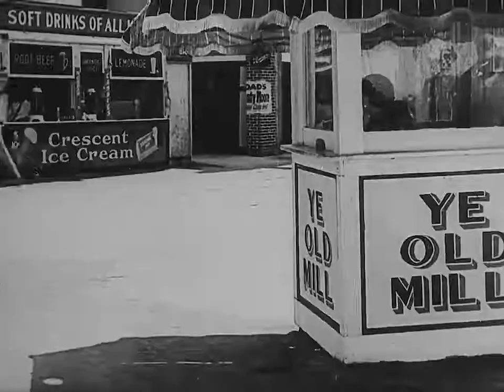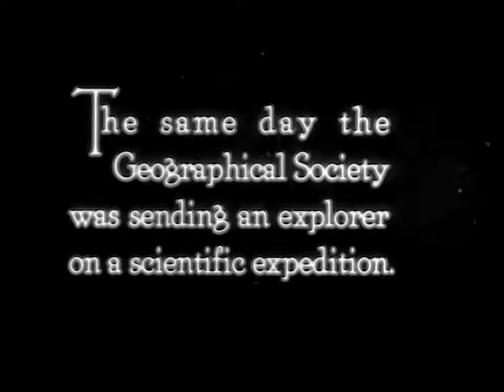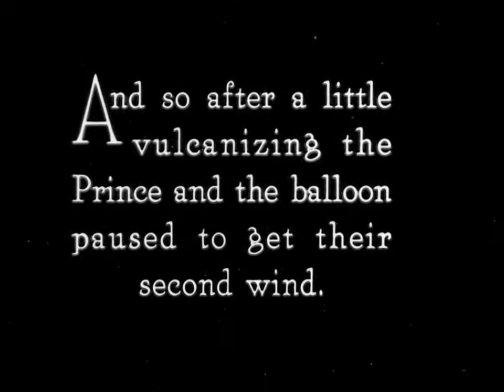Buster Keaton – The Balloonatic (1923) Silent film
A hapless amusement park attendant finds his run away balloon ride has left him in a strange predicament.
Directors: Edward F. Cline (as Eddie Cline), Buster Keaton (as 'Buster' Keaton)
Writers: Buster Keaton (as 'Buster' Keaton), Edward F. Cline (as Eddie Cline)
Stars: Buster Keaton, Phyllis Haver, Babe London

Joseph Frank "Buster" Keaton was an American actor, comedian, film director, producer, screenwriter, and stunt performer. He was best known for his silent films, in which his trademark was physical comedy with a consistently stoic, deadpan expression, earning him the nickname "The Great Stone Face."
In 1999, the American Film Institute ranked him the 21st greatest male star of classic Hollywood cinema.
The films Keaton pay homage to his earlier work while exploring the possibilities of “Elmer,” his new comic persona.